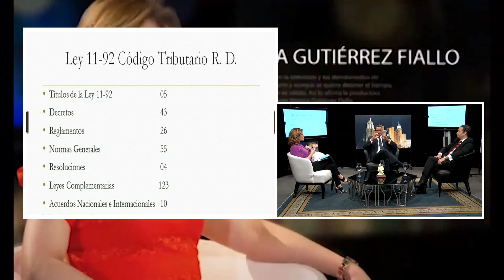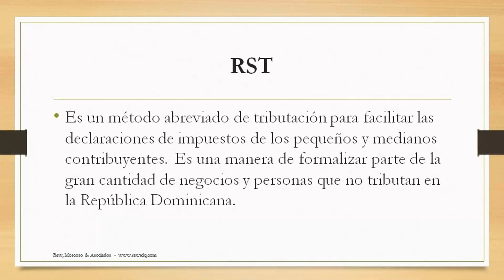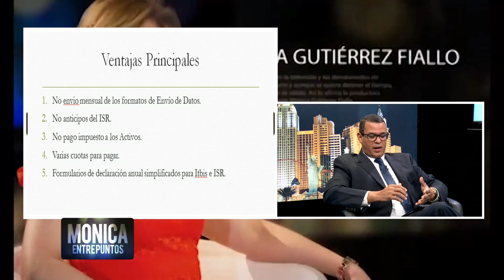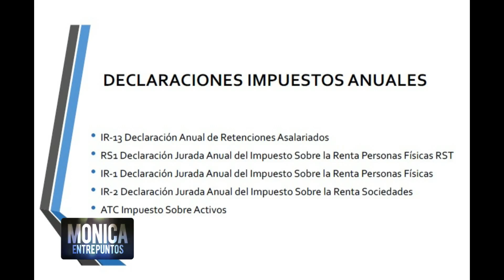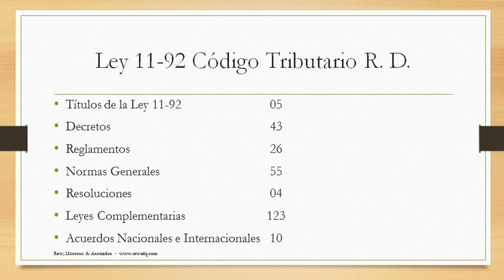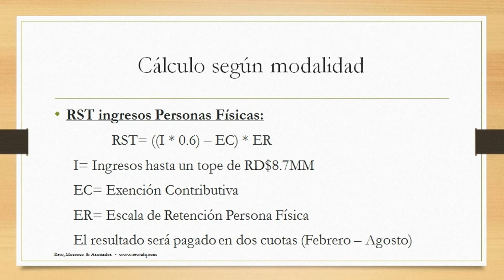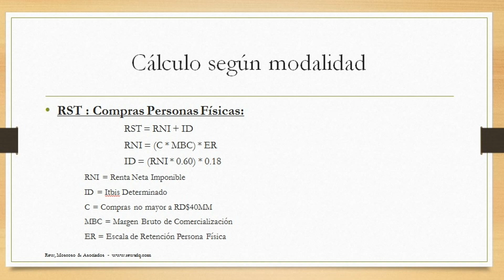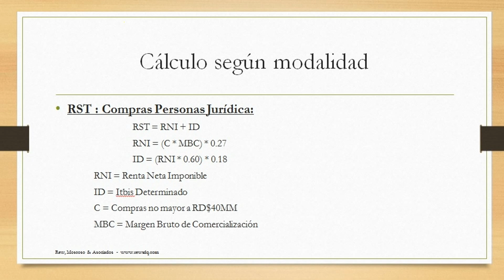Nuevo régimen impositivo RST, en la Rep Dom. Entre Puntos 12 marzo 2020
Nuevo régimen impositivo RST, en la Rep Dom. con los especialistas, Lic. Luis Castillo, Asesor Fiscal, y Lic. Wilson Moscoso, Consultor Financiero, quienes nos aclaran muchos puntos.

Entre Puntos jueves 12 de marzo a las 11 de la mañana por RNN canal 27. Monica Gutierrez Fiallo RNN CANAL 27